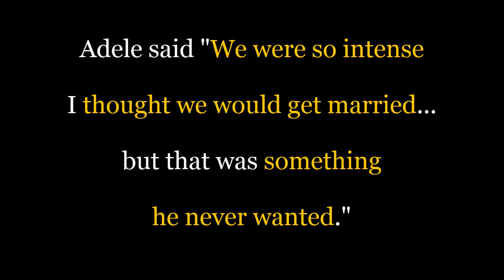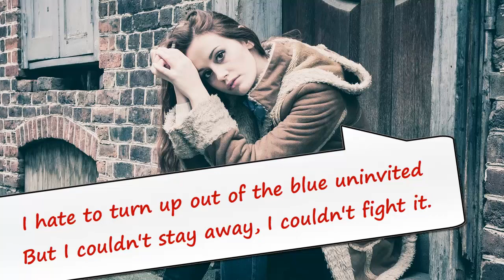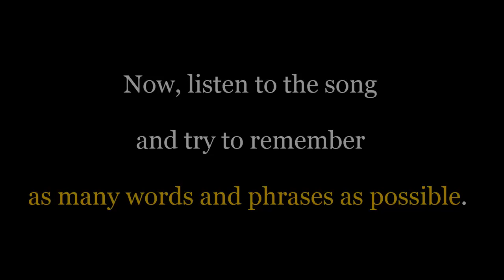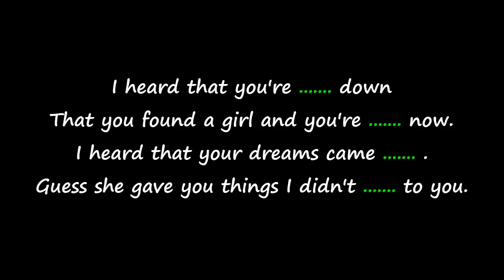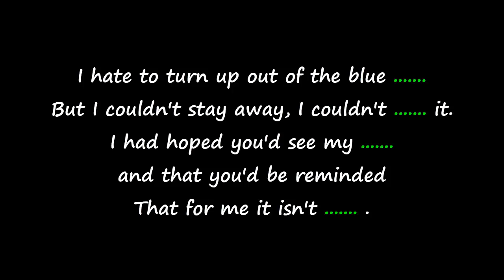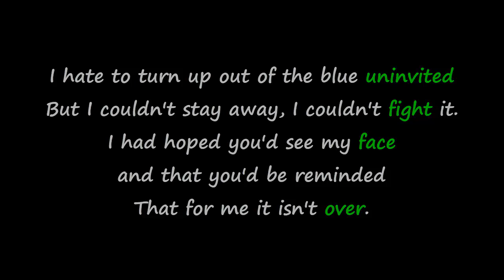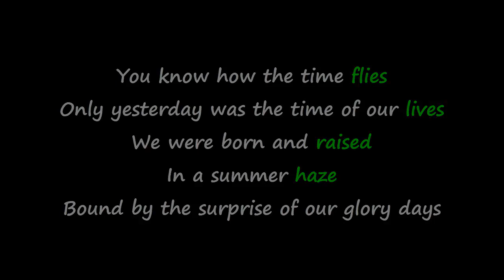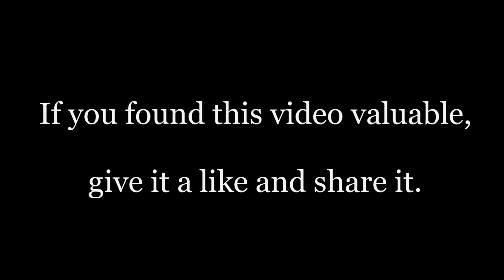Adele "Someone Like You" (ESL LESSON)